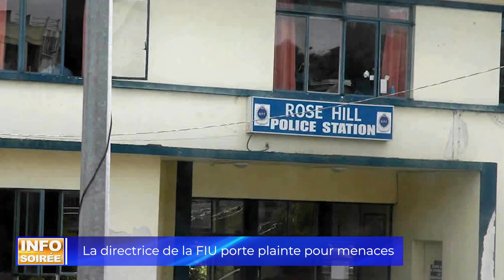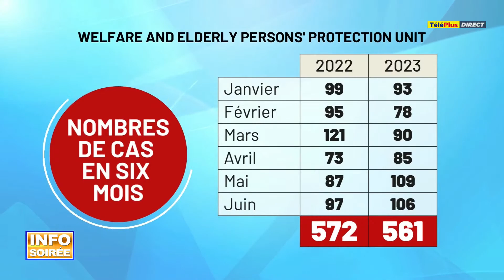[Info Soirée] : «Line grandi li 40 ans, li pane ena pitié pou li»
GRAND SOMMAIRE
- Un homme de 84 ans tailladé au cutter par son beau-fils à Résidence La Cure, ce matin. Ce dernier a pris l’argent de sa pension pour se procurer de la drogue, selon sa mère. La police est à sa recherche.
- Maltraitance des personnes âgées : 500 plaintes enregistrées par le ministère de la Sécurité sociale en six mois.
- La directrice de la Financial Intelligence Unit porte plainte pour menaces. Elle soupçonne un des protagonistes impliqués dans l’une des enquêtes menées par l’organisme.
- Film Rebate Scheme : plus d’un milliard de roupies déboursées à Maurice depuis 2016. Chiffres fournis par le ministre des Finances par intérim, Sunil Bholah,  lors de la PNQ du leader de l’opposition, à l’Assemblée Nationale, cet après-midi. Xavier-Luc Duval réclame une révision des critères avant le décaissement des fonds.
- Le torchon brûle entre Kailesh Jagutpal et le Dr Farhad Aumeer. Le ministre de la Santé sort un rapport réclamant une enquête sur le Dr Farhad Aumeer après le décès d’une patiente. Le député travailliste précise qu’il n’a jamais été inquiété, ni par le Medical Council, encore moins, par le bureau du DPP.
- Il est encore possible de mettre fin au sida d’ici 2030, selon l’ONU.